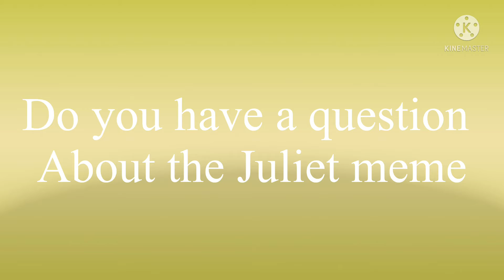Do you have a question